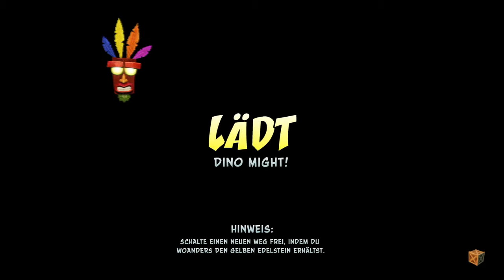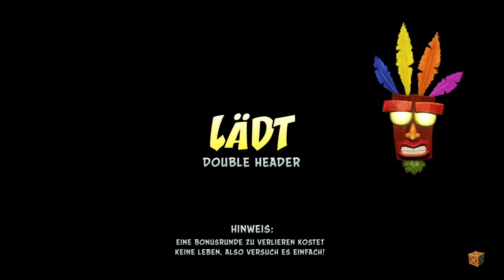X Plays - Crash Bandicoot 3 (Warped) German HD 3/5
Das Ende der Trilogie ist da!